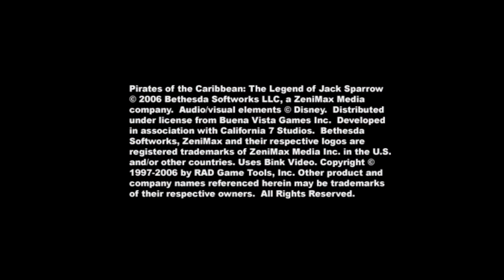Pirates of the Caribbean The Legend of Jack Sparrow HD PCSX2 Nightly Best Settings Gameplay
Hi! 👋 This video is about showing some gameplay with my pscx2 settings. Check them below.